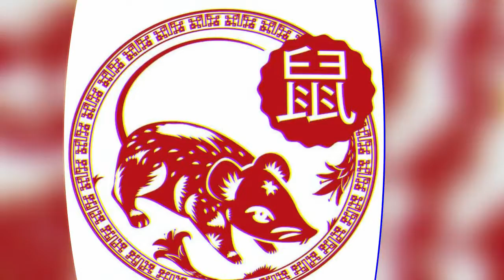HORÓSCOPO CHINO DEL 21 DE MARZO AL 25 DE MARZO DEL 2022